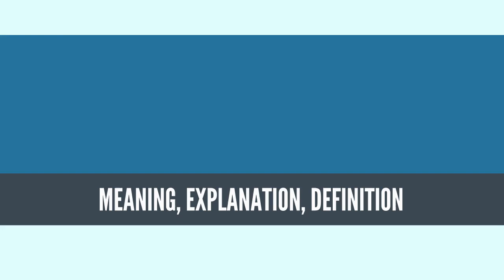What Is GIFT ECONOMY? GIFT ECONOMY Definition & Meaning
What is GIFT ECONOMY, What does GIFT ECONOMY mean, GIFT ECONOMY meaning, GIFT ECONOMY definition, GIFT ECONOMY explanation

A gift economy, gift culture, or gift exchange is a mode of exchange where valuables are not traded or sold, but rather given without an explicit agreement for immediate or future rewards.[1] This exchange contrasts with a barter economy or a market economy, where goods and services are primarily exchanged for value received. Social norms and custom govern gift exchange. Gifts are not given in an explicit exchange of goods or services for money or some other commodity.[2]

The nature of gift economies forms the subject of a foundational debate in anthropology. Anthropological research into gift economies began with Bronisław Malinowski's description of the Kula ring[3] in the Trobriand Islands during World War I.[4] The Kula trade appeared to be gift-like since Trobrianders would travel great distances over dangerous seas to give what were considered valuable objects without any guarantee of a return. Malinowski's debate with the French anthropologist Marcel Mauss quickly established the complexity of "gift exchange" and introduced a series of technical terms such as reciprocity, inalienable possessions, and prestation to distinguish between the different forms of exchange.[5][6]

According to anthropologists Maurice Bloch and Jonathan Parry, it is the unsettled relationship between market and non-market exchange that attracts the most attention. Gift economies are said, by some,[7] to build communities, with the market serving as an acid on those relationships.[8]

Gift exchange is distinguished from other forms of exchange by a number of principles, such as the form of property rights governing the articles exchanged; whether gifting forms a distinct "sphere of exchange" that can be characterized as an "economic system"; and the character of the social relationship that the gift exchange establishes. Gift ideology in highly commercialized societies differs from the "prestations" typical of non-market societies. Gift economies must also be differentiated from several closely related phenomena, such as common property regimes and the exchange of non-commodified labour.
Source: Wikipedia.org